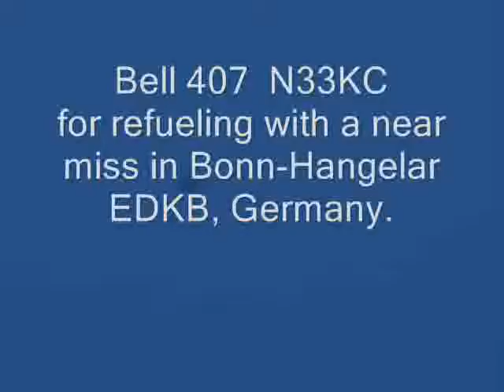Near miss: Bell 407 N33KC at Bonn-Hangelar EDKB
See here how close it can get if you do not pay enough attention to the other traffic.